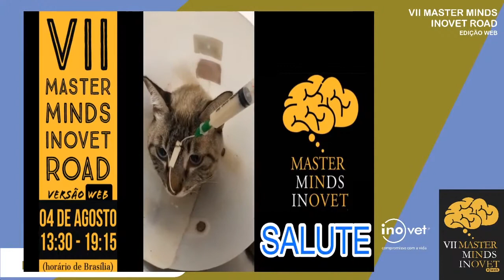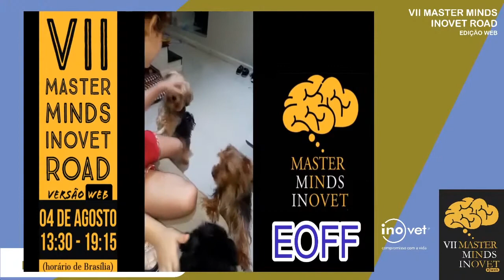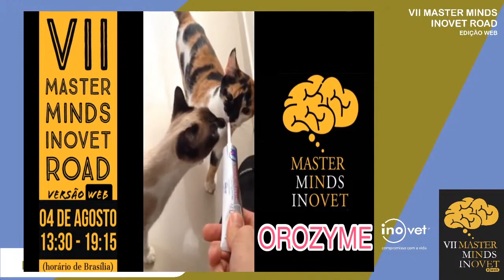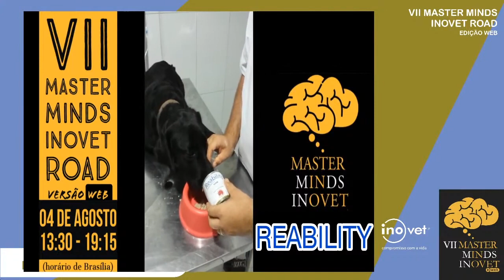VII Master Minds Inovet - Painel de Debates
Painel de Debates com:
Dr Ronald Glanzmann
Dra Rute Mercurio
Dra Flávia Tavares Manoel
Dr Luís Fernando de Moraes
Dr Andrigo Barboza De Nardi
Dra Karine Kleine